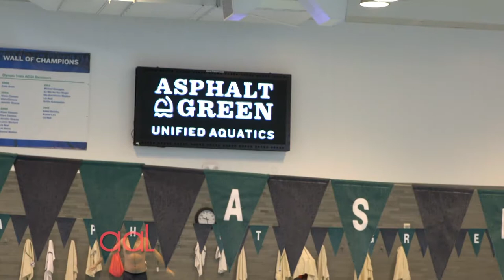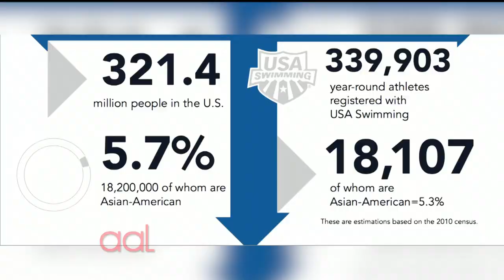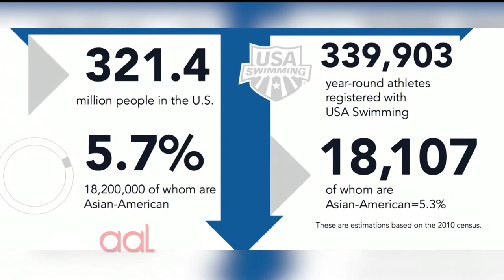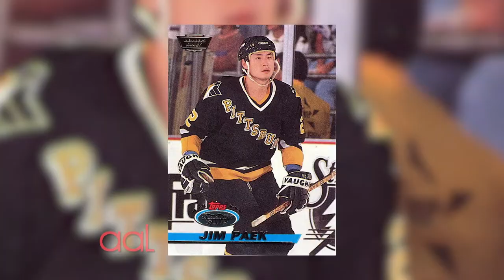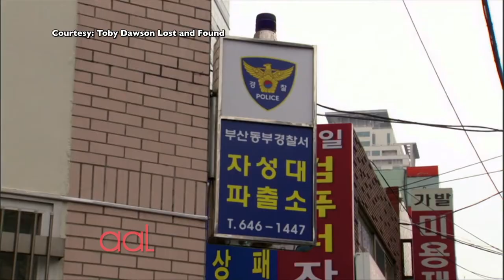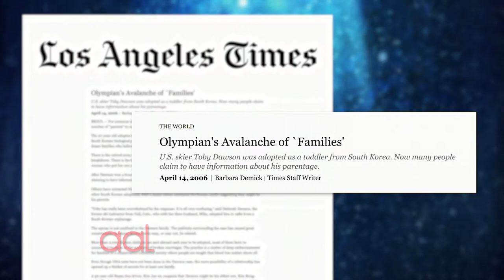February 2018: Olympic Sports Special | Asian American Life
All eyes are on PyeongChang, South Korea, the site of the 2018 Winter Olympics, and Asian American Life is celebrating Asian American Olympic medalists who are breaking barriers and inspiring a new generation of athletes.

Two time Olympic winner Lia Neal made history becoming the first bi-racial African and Asian American to win swimming medals in Rio and London.  Host/Reporter Ernabel Demillo takes a look at her journey to the top.

Competitive fencing has been a part of every modern Olympic game. It was always a sport dominated by Europeans, but now we’re seeing more Asian Americans compete and excel in the sport.  Reporter Kyung Yoon visits one fencing school that trains future Olympic hopefuls.

It’s the first time the men’s South Korean hockey team will be competing in the 2018 Winter Olympics.  Leading the team is former NHL Stanley Cup winner Jim Paek who played for the Pittsburgh Penguins.  Reporter Andrew Falzon gets up close and personal with South Korea’s new hockey coach Jim Paek.

For an athlete, winning a medal at the Olympic game can be a life changer – no one knows this more than Toby Dawson, a U.S. Men’s Mogul Olympic Bronze Medalist at the 2008 winter games in Torino.   His medal earned him an entirely new family and country that embraced him as one of their own.  Reporter Minnie Roh shares a heartwarming story tracing Dawson’s journey from adopted son in Korea to becoming USA Olympic ski medalist and hero.

Taped:  01/19/18